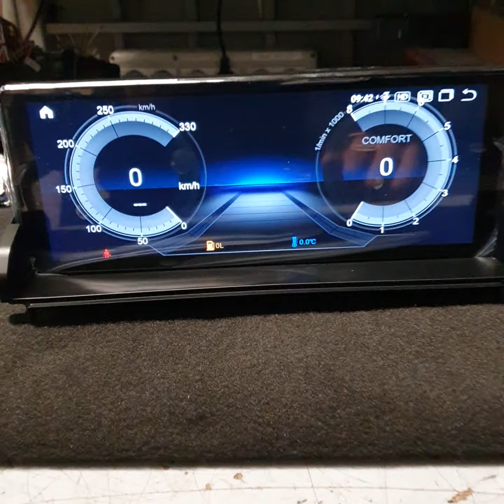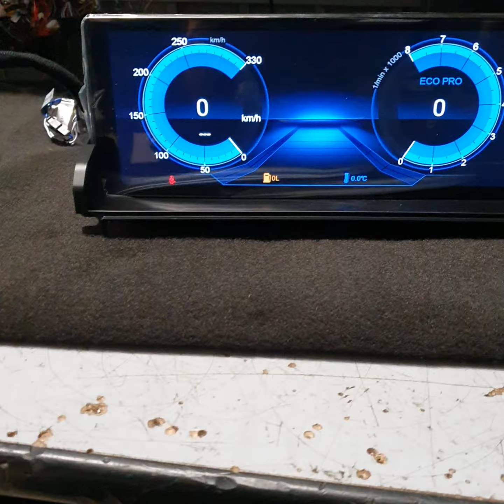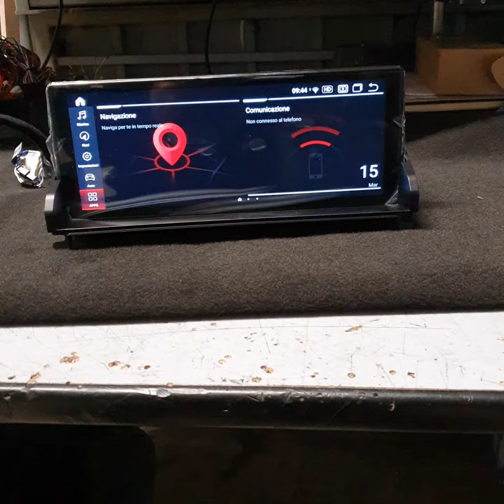Bmw Z4 car tablet spedizioni in tutta Italia ed Europa